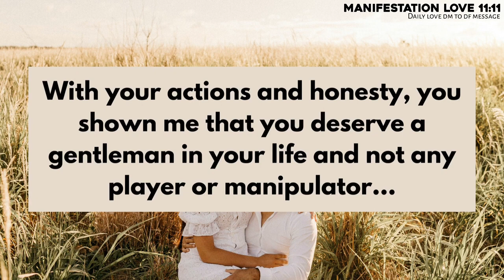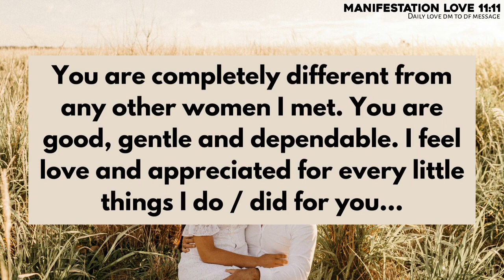Absolutely Accurate:They have strong feelings for you but don't,,😭😭Twin flame reading today❣️Dmtodf💞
Topics covered:

This Video Includes All These Searches 👇
1. God message for me today
2. God message for me
3. God message
4. God's message
5. God message for you
6. Message from god
7. God blessings message